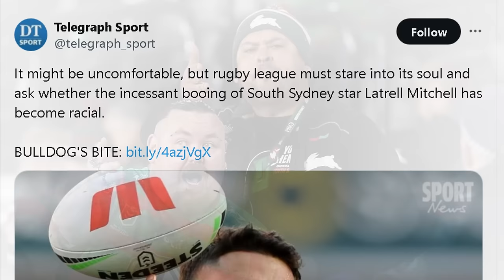"It's Not Racist to Boo!" NRL Legends weigh in on 'Racism- Fueled' Booing Claims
Rumors swirl in the NRL community as South Sydney Rabbitohs' fullback Latrell Mitchell contemplates quitting the league amidst relentless booing from fans. Mitchell, a prominent figure in Australian rugby league, has faced consistent jeering from crowds week after week, prompting speculation about the toll it may be taking on his mental wellbeing. While some sports analysts have suggested that the booing could be racially motivated, NRL legend Mal Meninga disagrees. Meninga asserts that the negative reception towards Mitchell is more likely a result of his playing style rather than any discriminatory intent.

Footage/Images: South Sydney Rabbitohs, NRL, NRL On Nine, FOX League, Facebook, Sky News

Music:[FREE FOR PROFIT] TRAVIS SCOTT X METRO BOOMIN TYPE BEAT - OAKLAND

South Sydney Rabbitohs
New Zealand Warriors
NRL Highlights
NRL Dolphins
Wests Tigers
Herbie Farnworth
Wayne Bennett
Benji Marshall
Latrell Mitchell
Shaun Johnson
Daly Cherry-Evans
Manly Sea Eagles
DCE NRL
Nathan Brown NRL